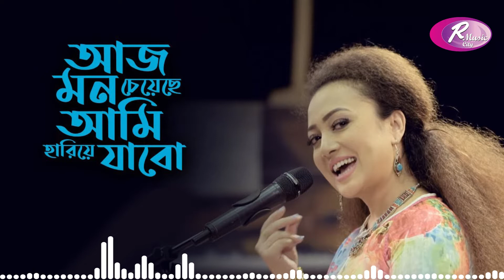Aaj Mon Cheyeche Ami Hariye Jabo_আজ মন চেয়েছে আমি হারিয়ে যাবো_R Music City Lounge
আমাদের এই চ্যানেলে বিভিন্ন ধরনের গান আপলোড করা হয়
ভিডিও দেখার জন্য অনেক ধন্যবাদ...

Different types of songs are uploaded to our channel